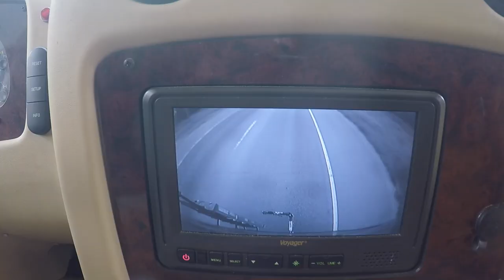Learning to Balance Campgrounds, Hook Ups, & RV Amenities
We're moving from our cow pasture to a full hook up campground! It's time to recharge, fix a few things, and get caught up on some work. Along the way, we do discover a downside to the washer/dryer and also look for a good balance between different places to park.